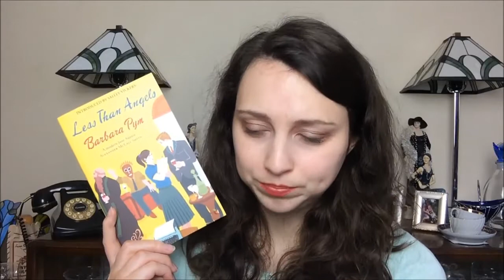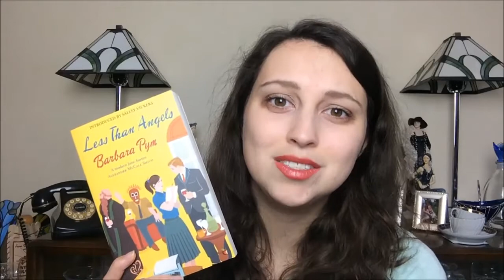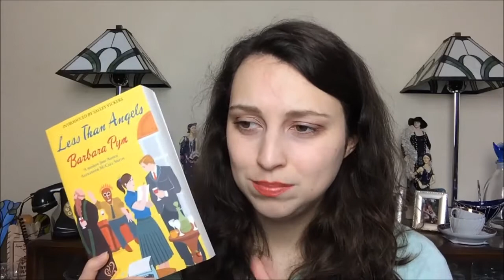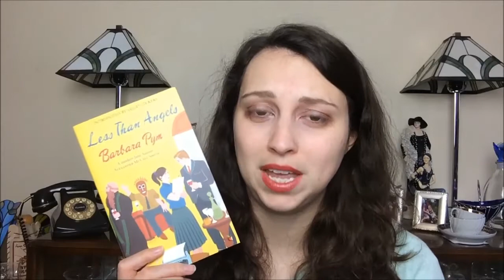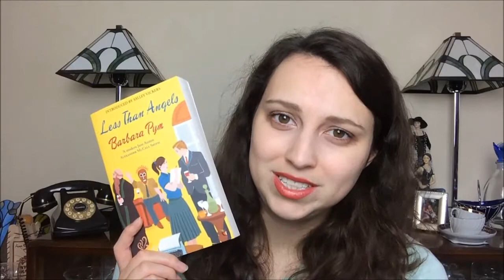Less Than Angels by Barbara Pym - Book Review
BOOK MENTIONED